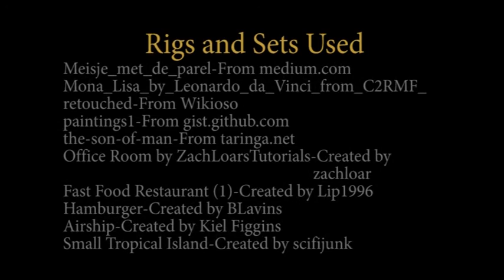Characters Demo Reel Updated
Here's a version of my demo reel updated to include the car animation that I'll be uploading soon.